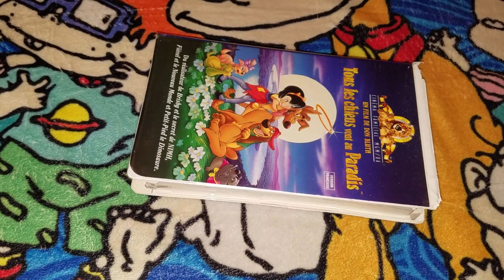A VHS Tape I Watched Tonight 11/16/2022